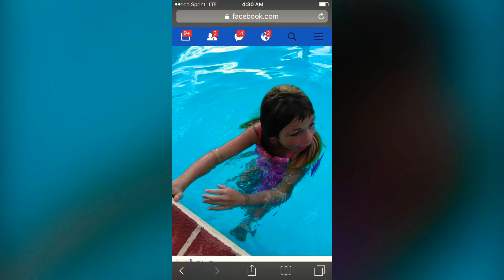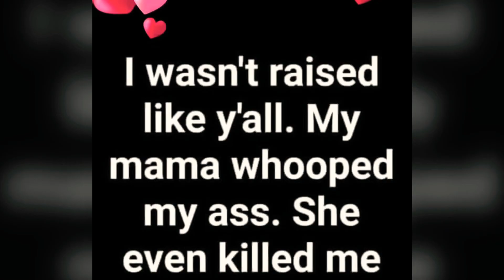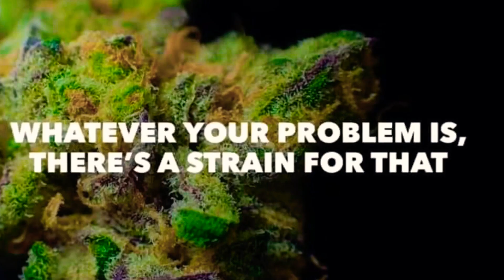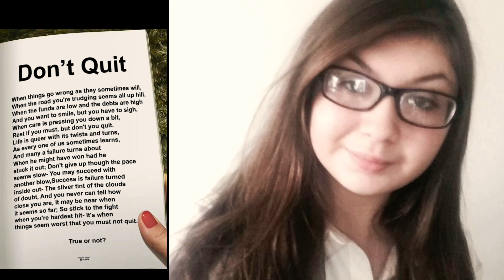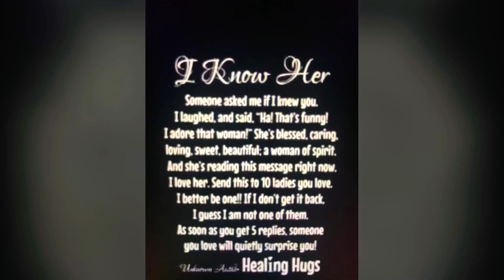ErinnF Respect the power of motherhood🌹🕊🌻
I love my children